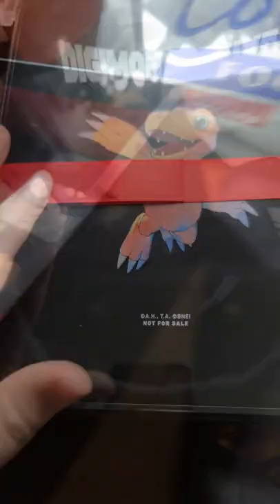Bandai Namco Sent Me A DIGIMON SURVIVE Package!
Yes, somehow Bandai Namco decided to send Karn a Digimon Survive swag box of ALL the items they gave away at Anime Expo. This was a really cool surprise that Karn wanted to share with you all in this unboxing!

Karn EX
Plas Eirias Business Centre
Abergele Road
Colwyn Bay
LL29 8BF